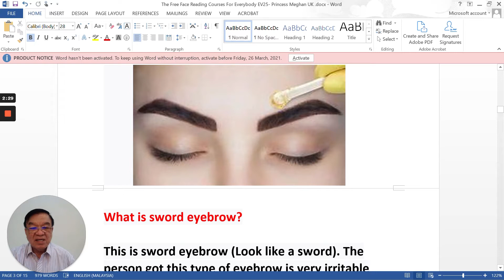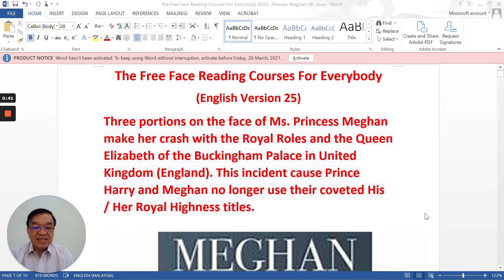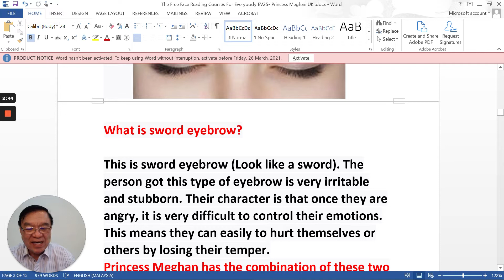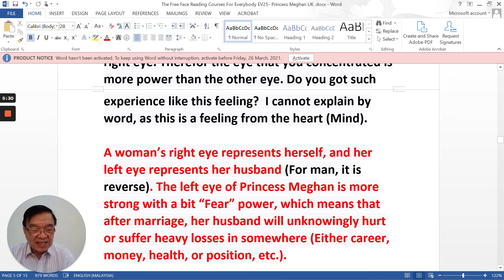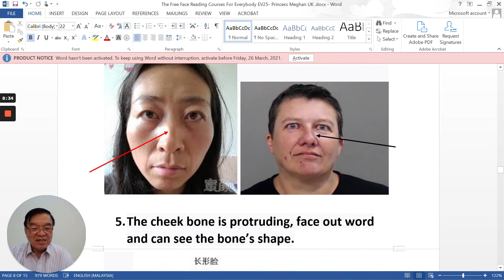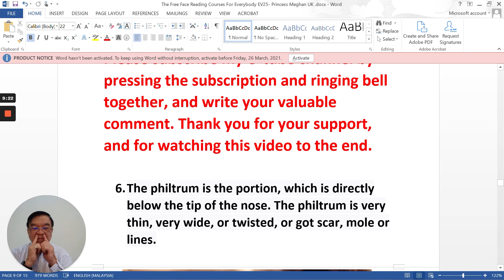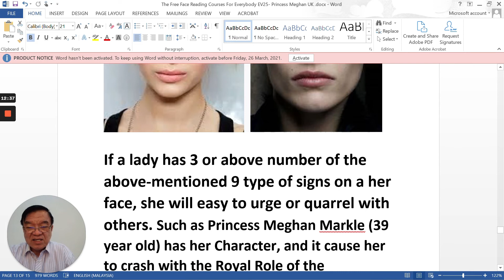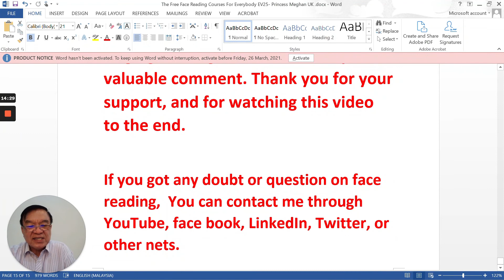3 Secret on Meghan Face Revealing Why She Will Lose Royal Titles (Free Face Reading)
Today I am going to show you 3 main points on Meghan Face that reveals her character that indirectly affects her royal title and also her husband's position and wealth.

Please watch this video to the end to understand this skill. Do give me a comment and let me know of any questions, I will be happy to help you out. I reply to all comments on my channel.

If you want the document in this video please click here to view

If you have personal questions on face reading of yourself or your husband/wife/boss/clients/loved ones, you can privately msg me thru Facebook and I will reply to you.

This channel is about:
face reading techniques in english, facereading, chinese face reading lips, chinese face reading eyes, chinese face reading moles, chinese face reading ear, chinese face reading, chinese face reading for health diagnosis, chinese face reading forehead, chinese face reading nose, five elements. Master Chang was born in Malaysia. Graduated from the Department of Chemical Engineering of National Cheng Kung University. He is an engineer, working as a safety chemical engineer and environmental sanitation in Zheng Duo chemical company, with 23 years of factory experience and 13 years of manager He is also a qualified International Safety Auditor, Auditor of Process Safety Management (PSM), and Environmental Management (EARA), and an Accredited System of Safety Engineers (CSP) of the United States. The World Safety Organization has delivered various speeches on safety, hygiene, environmental protection, quality management, and fire prevention at health and environmental protection conferences hosted by China, India, Japan, Malaysia, Singapore, Safety Publishing, Hong Kong, Malaysia, Macau and the United States.

Master Chang is an amateur lover of I Ching, numerology, feng shui, and fortune-telling physiognomy. He has participated in the 1st World I Ching Congress hosted by Nanjing University, China in 2000, the 15th World I Ching Congress hosted by Malaysia in 2012, the 16th World I Ching Congress hosted by Taiwan in 2013, and the 16th World I Ching Congress hosted by China in 2015. The 18th World I Ching Congress, the 19th World I Ching Congress hosted by China in 2016, the 20th World I Ching Congress hosted by China in 2017, the I Ching Society of Malaysia, the Malaysian Society of Engineers, and the guild halls and appearances of various countries / Numerology academic units and other venues to give speeches on Ziwei Doushu, Mai physiognomy, I Ching, physiognomy and the relationship between numerology and life. The people who assist the fortune-telling guide include dignitaries from various countries and personnel of any class, with more than 50,000 people.